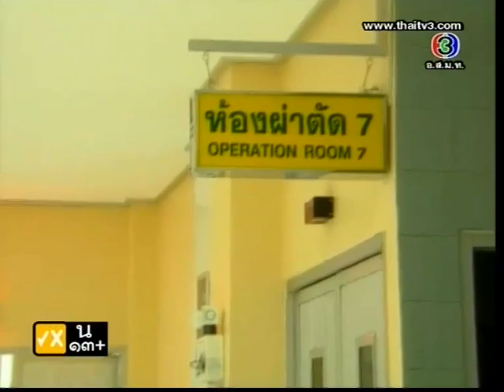หมูแดง Moo Dang Ep.8 [5/6]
ตอนที่ 8 ออกอากาศ วันจันทร์ที่ 16 มกราคม 2555
บทประพันธ์ของ วราภา, บทโทรทัศน์โดย วรยุทธ-วรรณิศา
นักแสดงนำ: พีท ทองเจือ, ก้อย-รัชวิน วงศ์วิริยะ, บอย-โชคชัย บุญวรเมธี, โบว์-เบญจวรรณ อาร์ดเนอร์, บุ๋ม-ปนัดดา วงศ์ผู้ดี, เจี๊ยบ-พิจิตรา สิริเวชชะพันธ์, แมน-การิน ศตายุส์, เมจิ-พิมพ์อักษิพร วินโกมินทร์
กำกับการแสดง: พิศาล อัครเศรณี, อัครพล อัครเศรณี